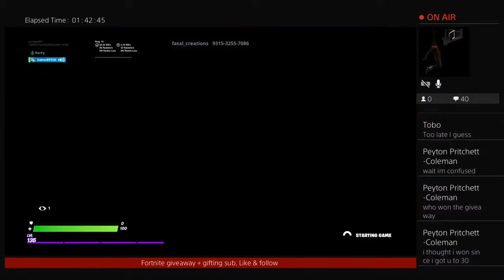Fortnite new update gameplay & giveaway